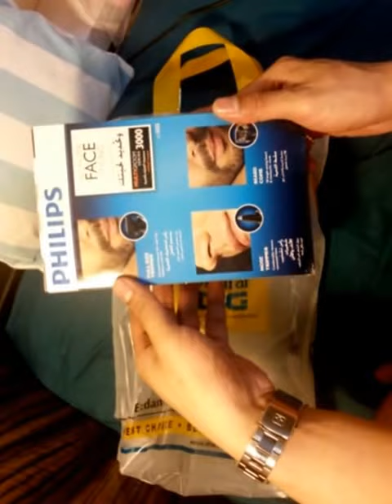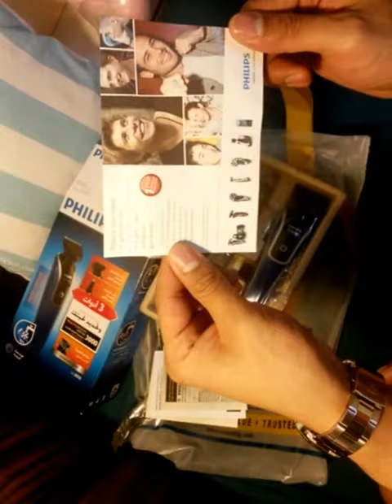JMDECASTRO21 OPENING UNBOXING PHILIPPS A00390 MULTIGROOM SHAVER QG3322 CORDLESS WASHABLE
philips shave Philips A00390 multigroom shaver qg3322 cordless washable